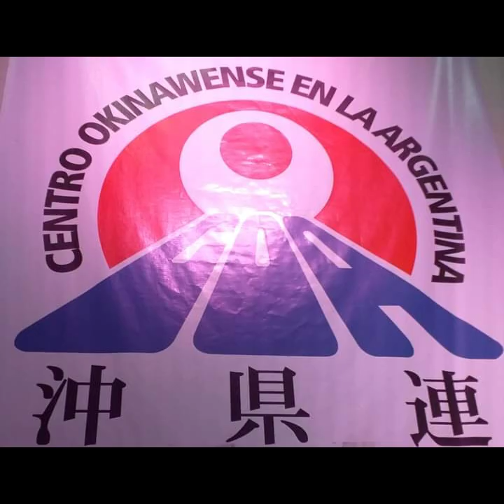🥘SUKIYAKI ANUAL COA 2023 🌺Centro Okinawense en Argentina 🇦🇷 Sábado 24 de junio de 2023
🥘SUKIYAKI ANUAL 2023 COA 🌺
Centro Okinawense en Argentina 🇦🇷

Con un improvisado karaoke donde no faltó la música okinawense🌺 y japonesa🇯🇵
Desde " Shima Uta"  (島唄), " Kaeru Bashou" (帰る場所),  " Miitubuni" (夫婦船) みーとぅぶに
 y como para entonar con la comida sonó el tema " Sukiyaki" 🤣
Para bajar todo la comimos, " Kawachi otoko bushi" al que se animaron bailando todos los pasitos 💃

Un emotivo y esperado encuentro año tras año.
Cerrando palabras de agradecimiento de parte del Presidente de COA  Sr. Rafael Kanagusuku.

                  いっぺ～ま–さん!!!
                    Ippe~ma–san!!!
                   Muy rico todo!!!😋😃